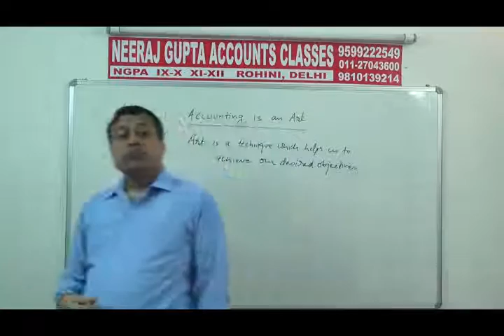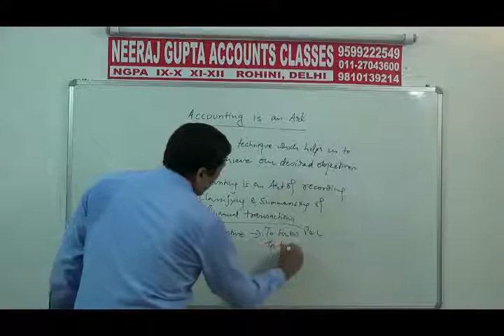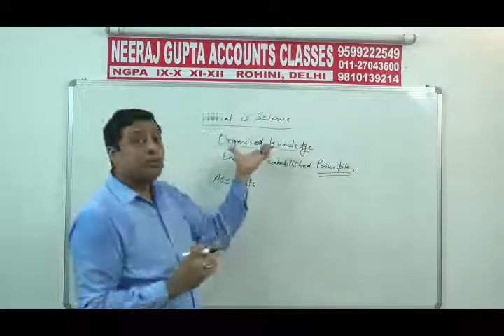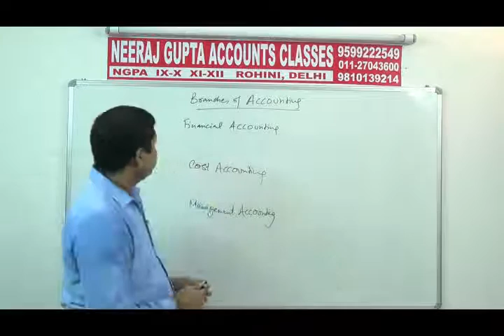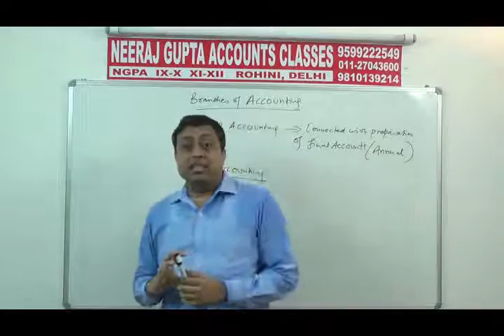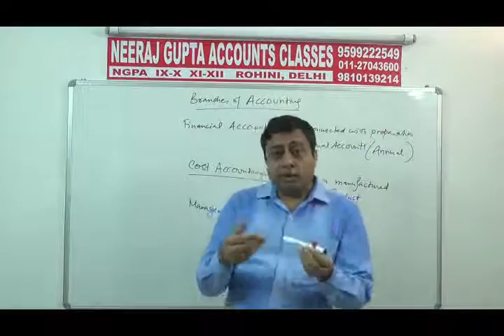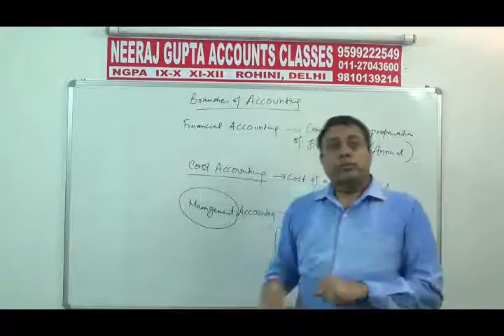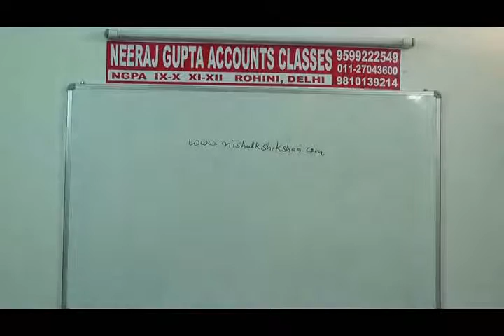EA 02 11th ACCOUNTS - ACCOUNTING AS AN ART & SCIENCE, ACCOUNTING PROCESS, BRANCHES (NEERAJ GUPTA)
XI  ACCOUNTS BY CS NEERAJ GUPTA.  NISHULK SHIKSHA ABHYAN/GITAMARGDARSHAN CHARITABLE TRUST,
LECTURE 1- INTRODUCTION TO ACCOUNTING